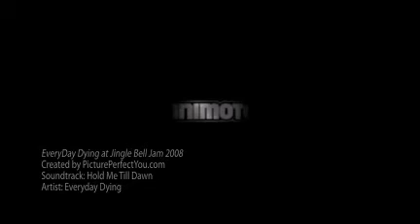EveryDay Dying Concert at Jingle Bell Jam 2007